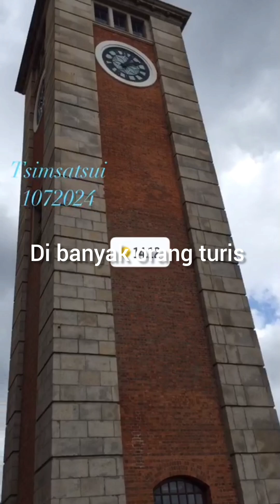TKW HONGKONG ⁉️LiBURAN NAIK PERAHU DI HARI KEMERDEKAAN HONGKONG